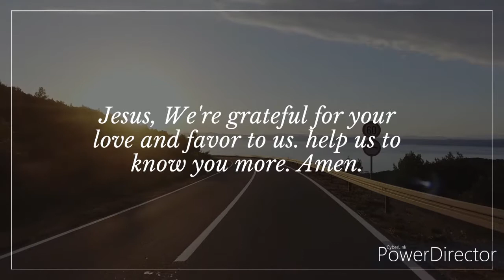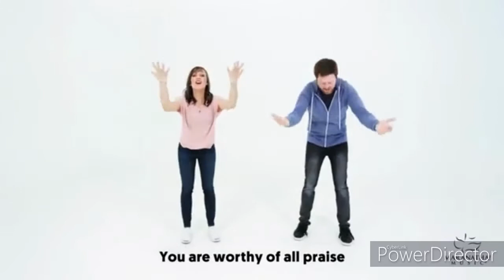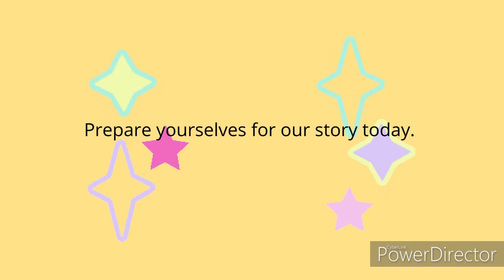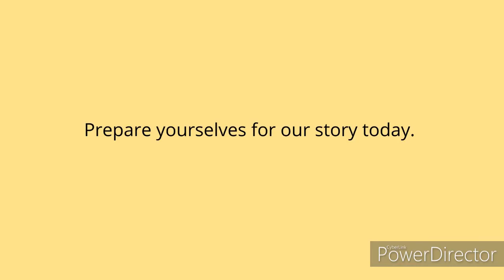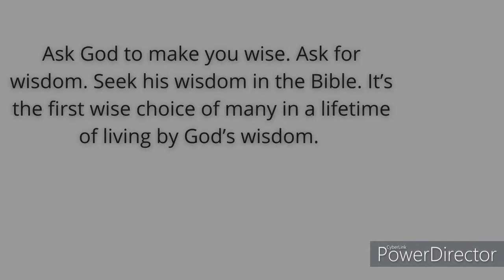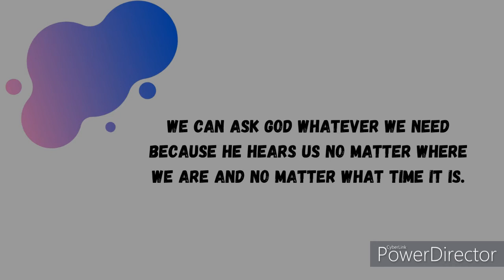#14 Chapel G1 3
King Solomon